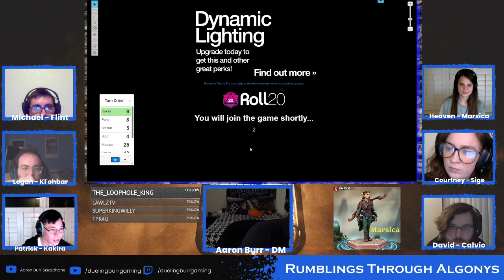Web, Grease, and Vines - Rumbling Through Algonys - S14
In this session the Scales make their way through the rest of the dungeon, finding strange magic, and surprising information.